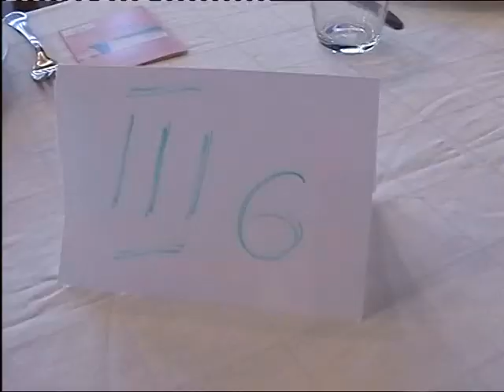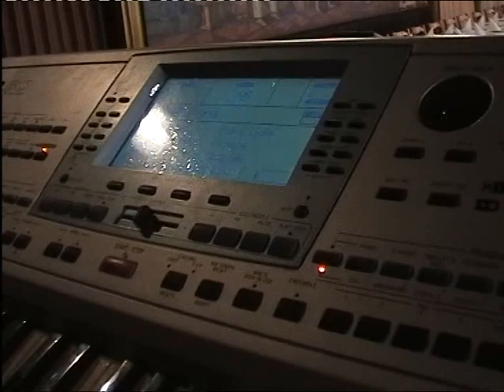Poljoprivredna skola Vrsac matursko vece 25.05.2007. part1